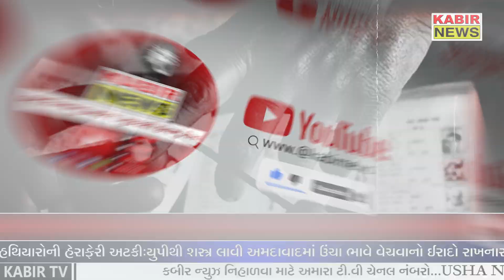kutch : ભુજમાં જવાહરલાલ નહેરુનું ભાષણ, છતાં kutchમાં congressનો કેમ સફાયો થયો ?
ભારતને આઝાદી મળતાં જ પ્રથમ વડાપ્રધાન જવાહરલાલ નહેરૂએ આર્થિક નીતિ જાહેર કરી ત્યારે તેમનાં જ સહયોગી ચક્રવર્તી રાજગોપાલાચારીએ વાંધો ઉઠાવ્યો અને વાત એટલી હદે વણસી ગઈ કે સી.ગોપાલાચારી પોતાનો સ્વતંત્ર પક્ષ બનાવી જવાહરલાલ નહેરૂ સામે મેદાને ઉતર્યા. સ્વતંત્ર પક્ષને ખાસ સફળતા મળી શકી નહીં પરંતું ૧૯૬૨ની લોકસભા ચૂંટણી યોજાઈ ત્યારે ગુજરાતની સ્થાપના બાદ આ પહેલી ચૂંટણી હતી જેમાં કચ્છમાં કોંગ્રેસ અને સ્વતંત્ર પક્ષ વચ્ચે સીધી ટક્કર હતી. રાબેતા મુજબ નહેરૂ ચૂંટણી પ્રચાર માટે કચ્છ આવ્યા અને ભુજના જ્યુબિલિ ગ્રાઉન્ડમાં સભાને સંબોધન કર્યું. પણ આ સભામાં કોંગ્રેસના કાર્યકરોમાં જુસ્સાના બદલે નિરાશા વ્યાપેલી હતી.